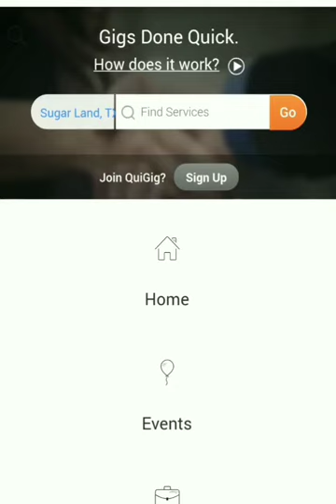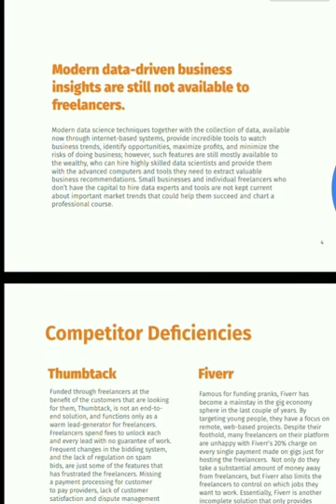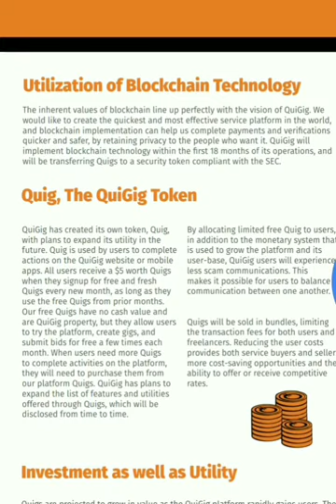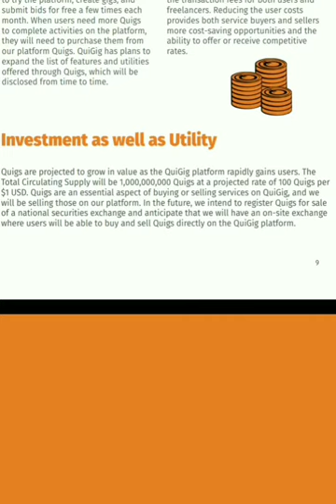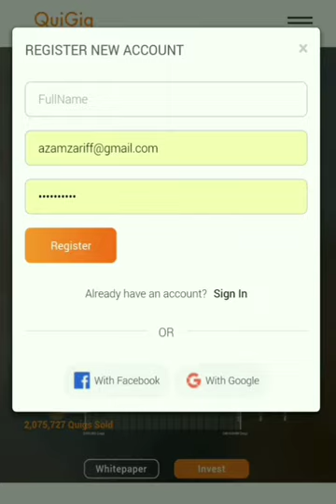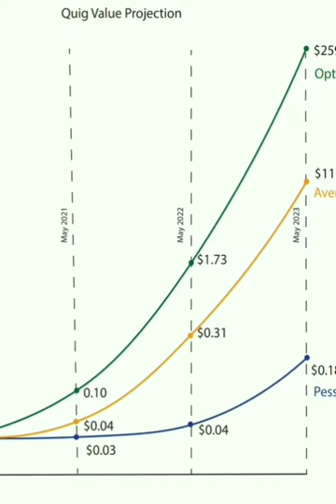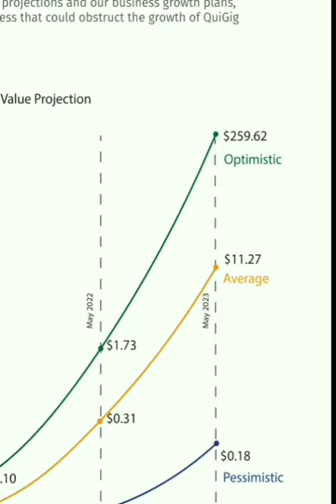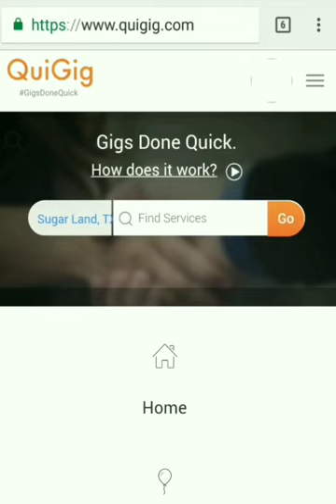How to Invest in the Hottest Startups - Quigig